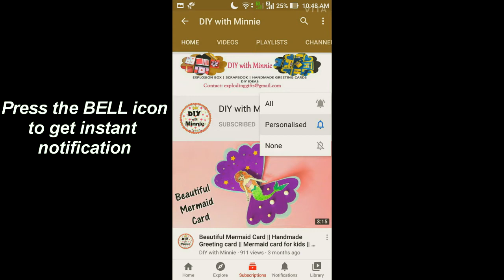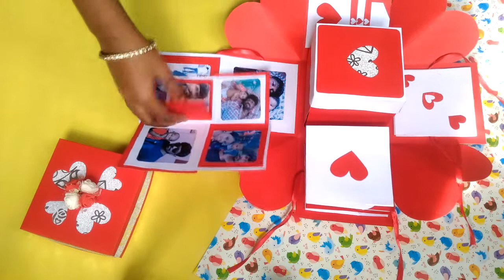My Handmade Explosion Box Collection | DIY Explosion Box ideas | DIY with Minnie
Happy Crafting!!